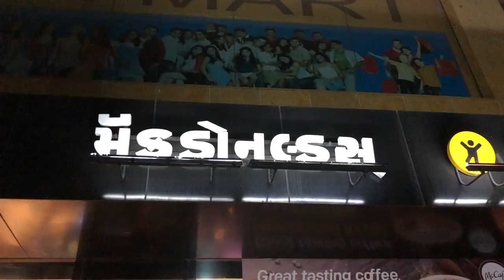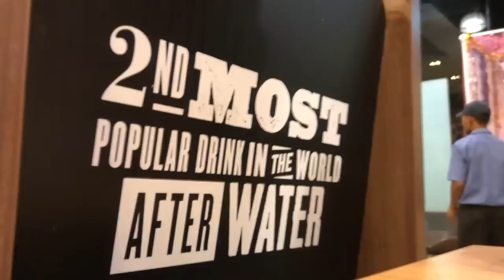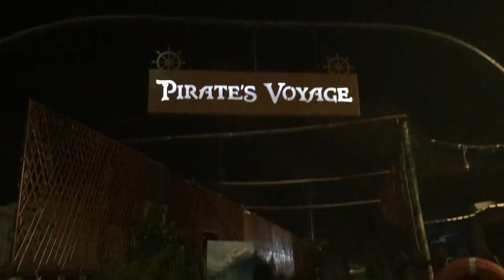BHAVlog SURAT | VISHAL JETHWA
BHAVlog SURAT with Vishal Jethwa.
Shot on iPhone X
Edited by Bhavesh Balchandani